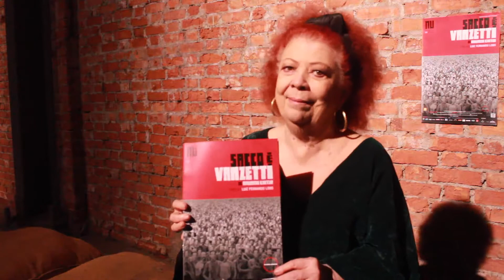Beth Carvalho fala sobre Sacco e Vanzetti